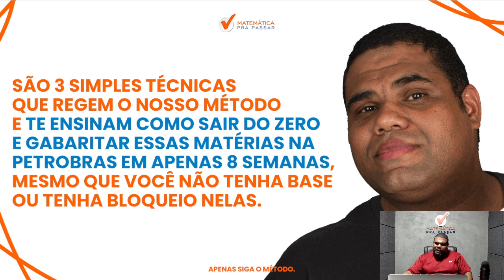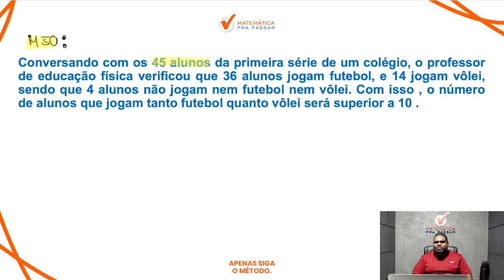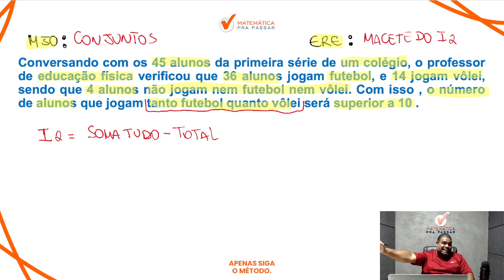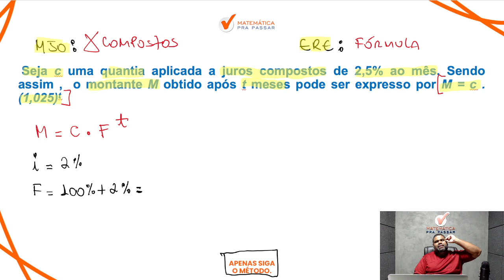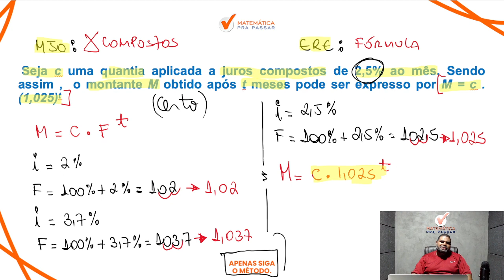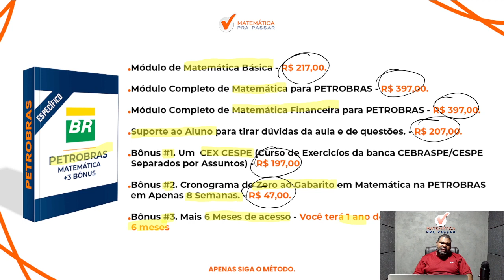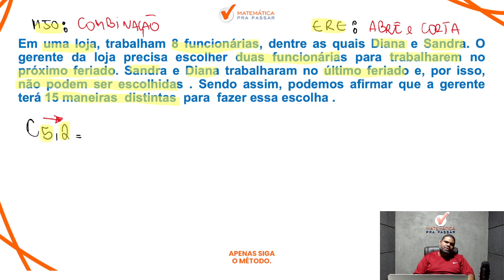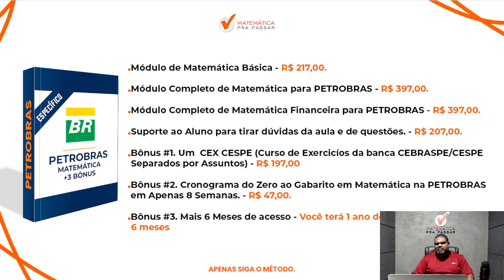Matemática para Petrobras - Banca Cebraspe